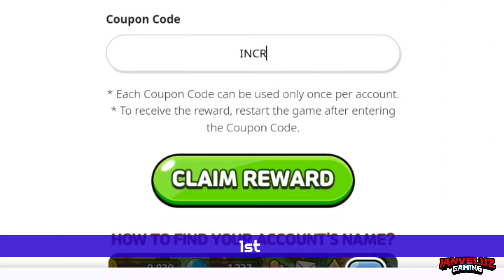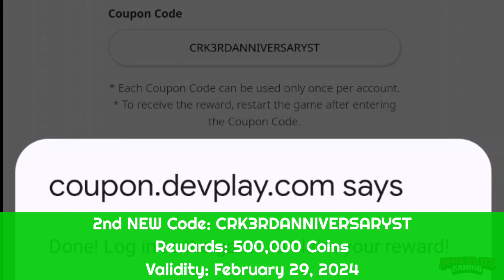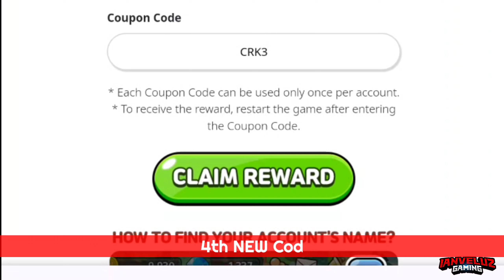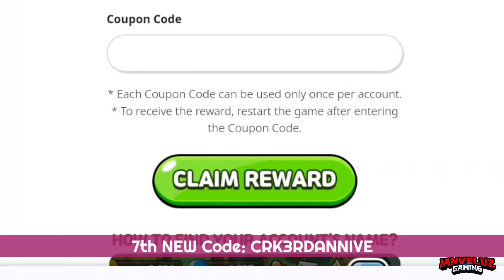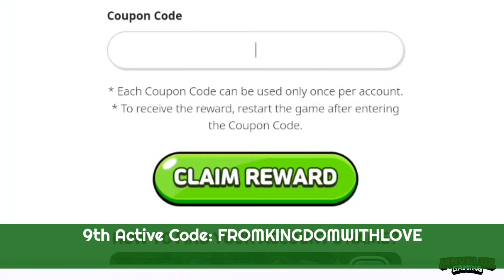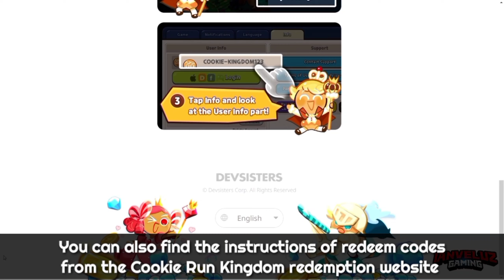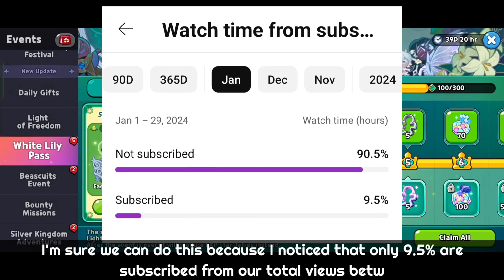New February CODES 😭 Cookie Run Kingdom 2024